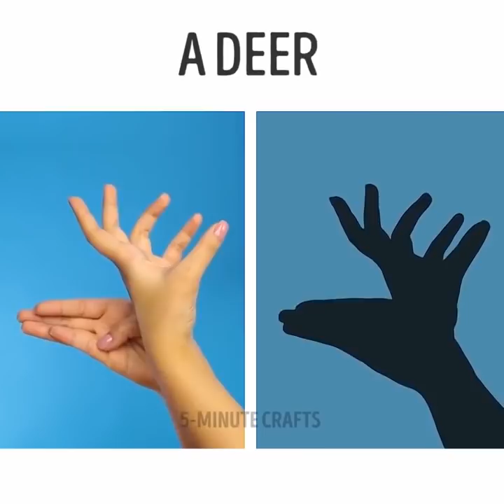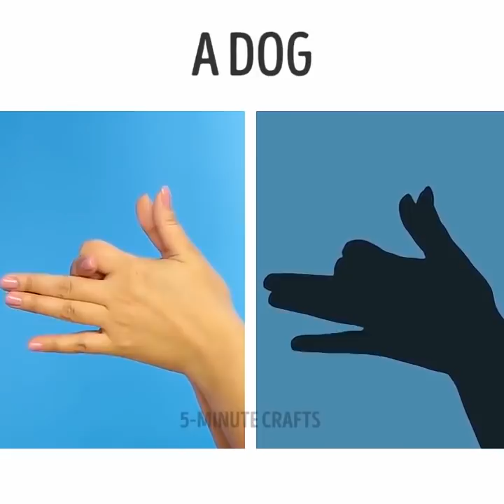9 JEUX FACILES ET AMUSANTS POUR JOUER AVEC LES MAINS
DES JEUX ET DES IDÉES GÉNIALES POUR DES PETITES MAINS PLEINES DE TALENT
Vous serez peut-être surpris par ce que je vais vous dire, mais parfois, tous les jouets coûteux et les activités les plus délicates ne sont rien comparés aux deux mains que vous avez toujours avec vous. Vous pouvez créer beaucoup de choses avec vos mains et ainsi divertir les gens autour de vous. Ça vous parait sympa ? Pour nous aussi ! C’est parti !

Voici un bricolage génial pour de petites mains astucieuses. Si vous aimez le football, vous savez probablement ce qu'est le baby-foot. Mais avez-vous déjà entendu parler du football avec les doigts ? Sortez du carton, choisissez vos joueurs et tous sur le terrain !

Vous pouvez faire un terrain de football dans une boîte à chaussures usagée. Voyez par vous-même et vous serez surpris de la facilité ! Un autre bricolage de ce genre est le basketball de bureau. Vous pouvez fabriquer ces différents travaux et organiser une coupe du monde dans votre chambre !

Le théâtre d'ombres est une activité classique pour passer du temps ensemble. La chose la plus cool à ce sujet est que vous n’avez besoin que trois fois rien : seulement vos mains qui sont toujours avec vous. Regardez cette vidéo et découvrez comment former des animaux : un cerf, un lapin, une araignée, un lama, un coq, un chien, une oie. Vous pouvez également créer un théâtre dans une boîte en carton et découper des personnages à utiliser dans votre pièce. Nous avons utilisé des dinosaures. Et vous, qu’allez-vous utiliser ? Dites le nous dans les commentaires.

Comme d'habitude, la dernière idée est la plus cool : vous pouvez faire sabre lumineux qui ressemble à un vrai ! Entendez-vous ce son ? Zzzap, zzap ! Restez avec nous et apprenez tous ces bricolages très cool pour les enfants.

TIMESTAMPS:

03:10 – Ombres d'animaux
05:42 – Pâte à modeler magique
07:14 – Basketball de bureau
08:50 – Sabres lumineux